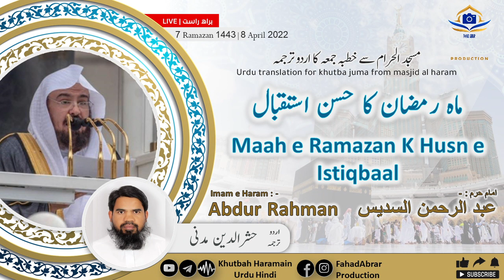Khutbah-Makkah 08-Apr-22 | Maah e Ramazan K Husn e Istiqbaal | ماہ رمضان کا حسن استقبال